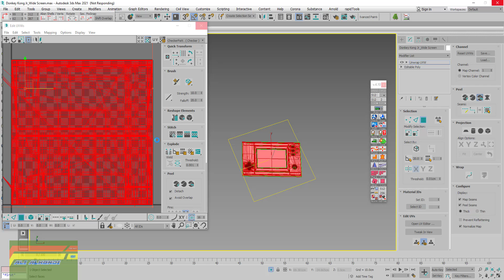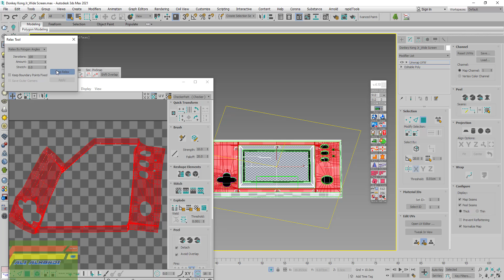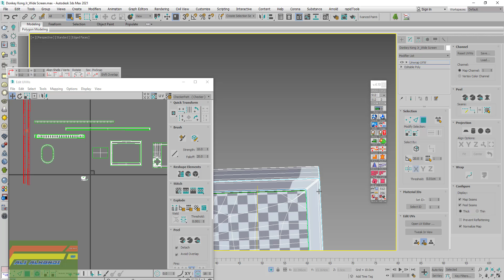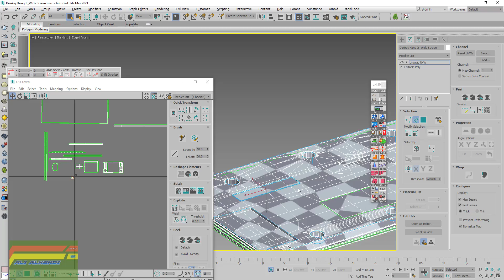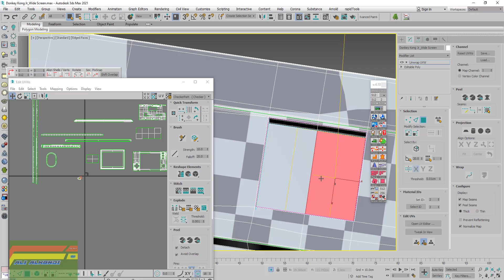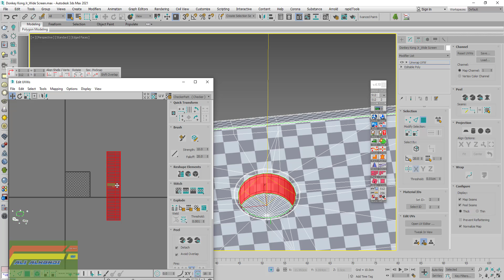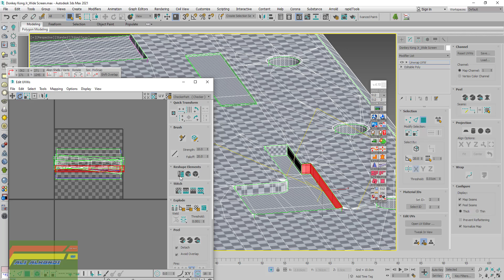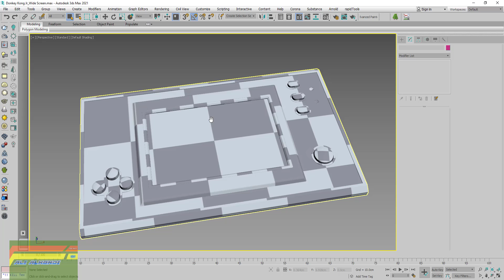Modeling Game and Watch Game in 3ds Max and Substance Painter Part 8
Modeling Game and Watch Game in 3ds Max and Substance Painter.